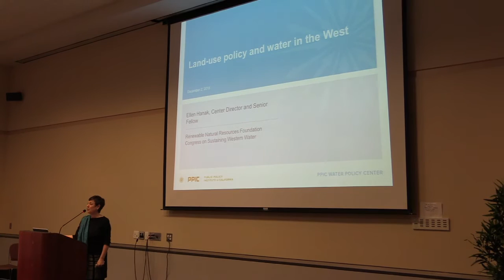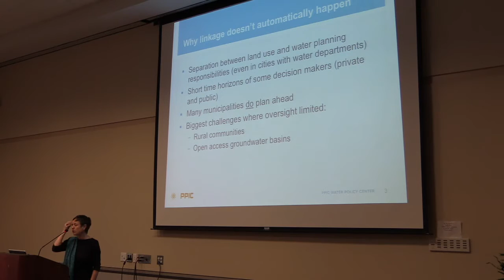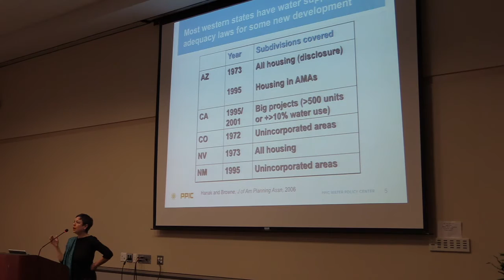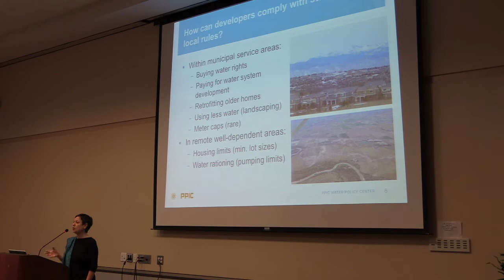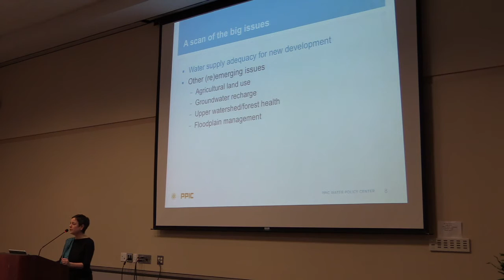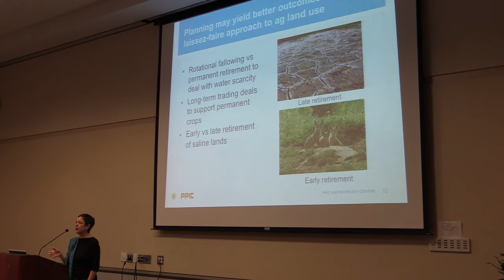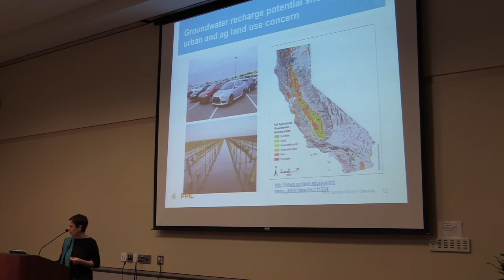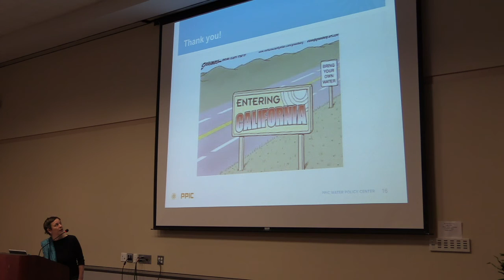RNRF Congress on Sustaining Western Water 12/2/15: Ellen Hanak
Land-Use Policy Tools
Ellen Hanak, Public Policy Institute of California

Can land-use policies and zoning foster sustainable use of freshwater resources by conditioning development upon water availability? Can regional land-use mechanisms be effective?